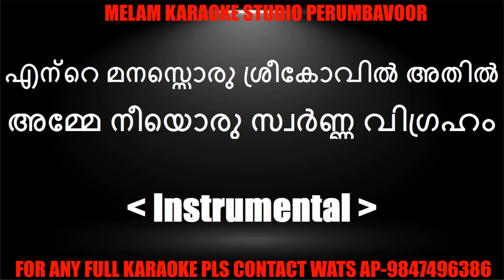Ente manassoru sreekovil karaoke with lyrics malayalam